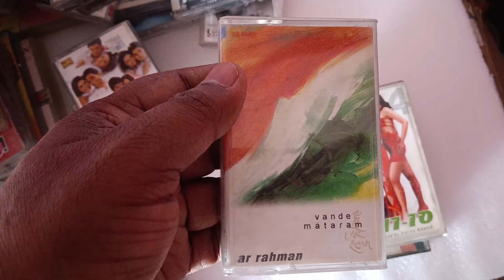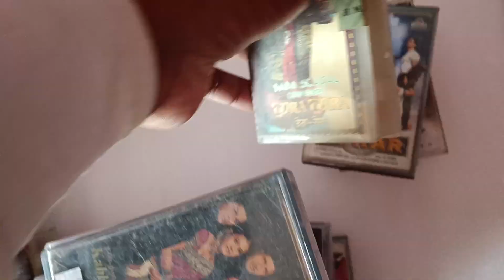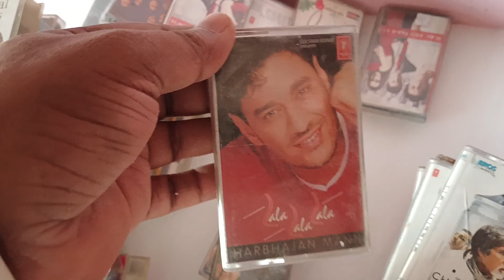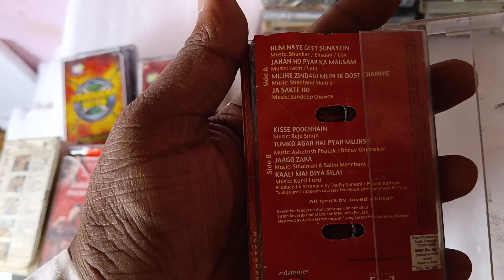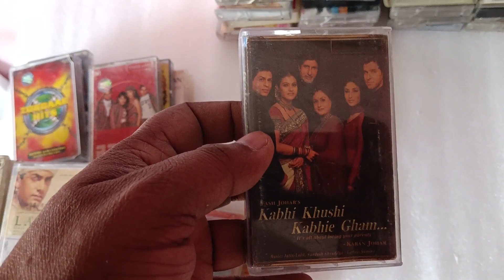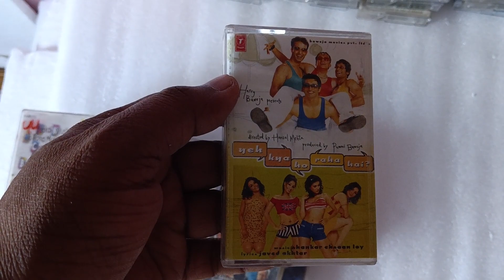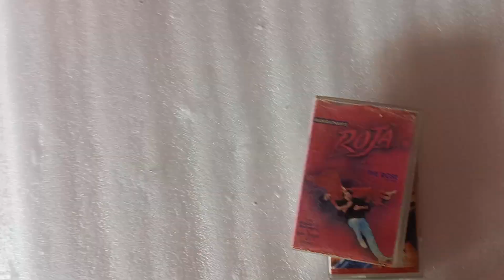audio cassate big sale #9838074421